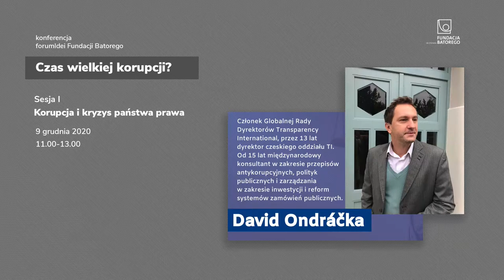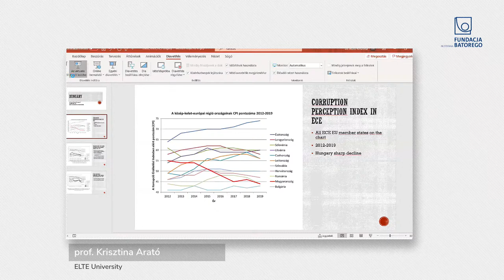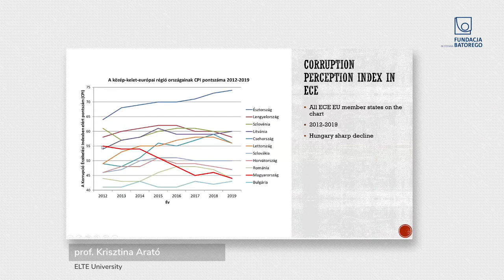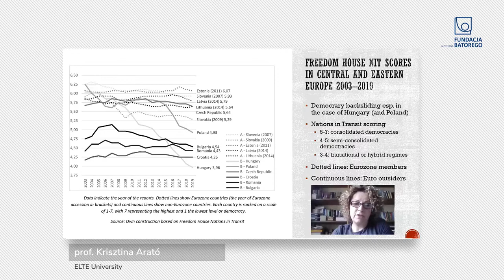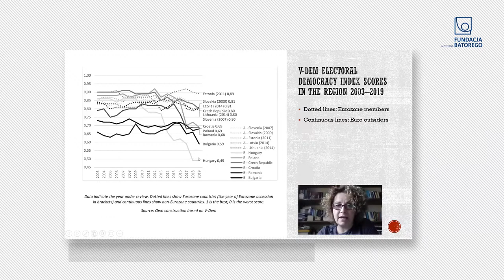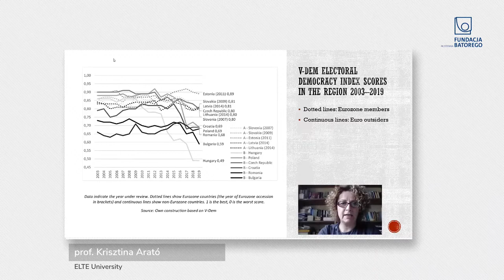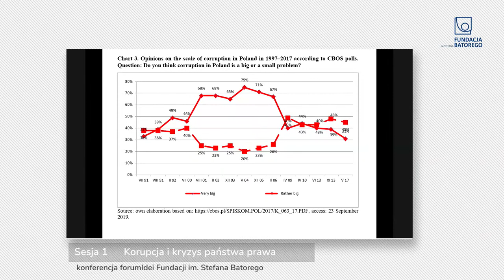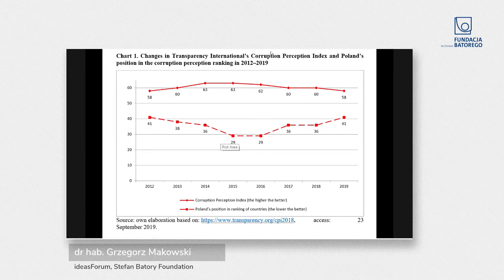A time of grand corruption? Session I. Corruption and the rule-of-law crisis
In this part, we will discuss the link between the rule-of-law crisis – based on the contestation of liberal values – that has been deepening in Poland and other EU countries in recent years and corruption. Observing events in, for instance, Poland or Hungary, can we say that corruption is taking new forms? What are the characteristics of “non-liberal” corruption? How should we react to this kind of corruption – with mass protests (like in Romania or Bulgaria), by mobilising international organisations (as the EU is trying to do by linking cohesion funds to the rule of law) or in other ways?

Moderator: Aleksandra Karasińska, Newsweek.pl
Professor Krisztina Arató, ELTE University, Hungary
David Ondráčka, Transparency International, Czechia
Ionuţ Sibian, Civil Society Development Foundation, Romania
Professor Grzegorz Makowski, ideasForum, Stefan Batory Foundation